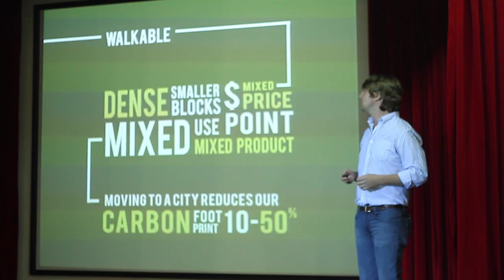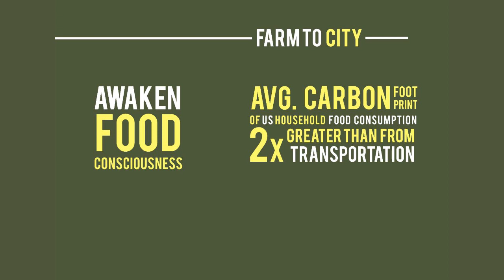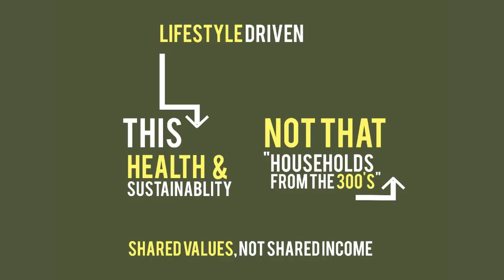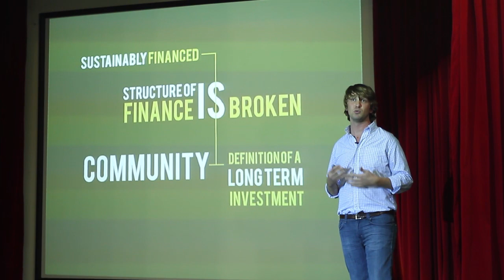7 Pillars Of Good Places: James Stice at TEDxPuntaPaitilla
James Stice is a founder and the driving vision behind Kalu Yala, a new sustainable community preparing to break ground in Panama. Jame's proposed Real Estate 2.0 is a business model that aligns profits with development practices that are good for local citizens, the environment and the surrounding region.  The secret is Citizen Equity, or local citizens owning and helping to create the neighborhood they dream of living in, so they may share in the value they create.  He hopes this model can be applied across situations so others may use it to change the future of real estate and human potential.